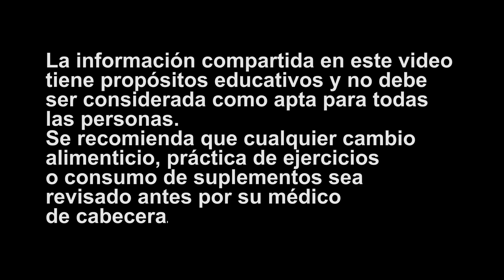Pensaba Que Nunca Iba A Bajar De Peso HASTA Que HICE ESTO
Ella es Andrea. Luego de haber intentado de todo por bajar de peso y mejorar su salud pensaba que nunca iba a lograr el bienestar que tanto anhelaba hasta que hizo algo que cambió su vida para siempre.

PROMO DE CITAS HASTA HOY NO TE LA PIERDAS

como bajar de peso,como bajar de peso sin dieta,como bajar de peso sin hacer dieta,como adelgazar,como perder peso,como quemar grasa,como bajar de peso sin ejercicio,como baje de peso,porque no puedo bajar de peso,how to lose weight,como bajar de peso saludablemente,como bajar de peso acelerando el metabolismo,adrian yepez,sphera fitness,vidacademia